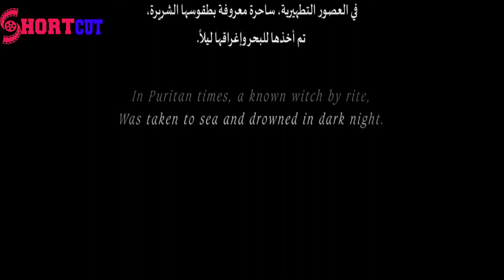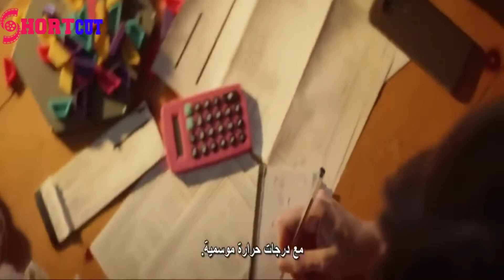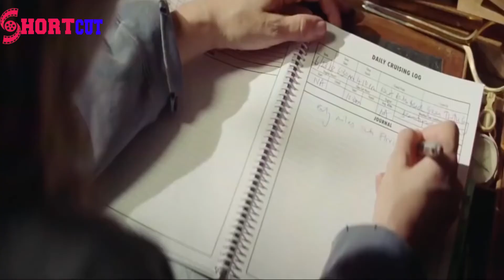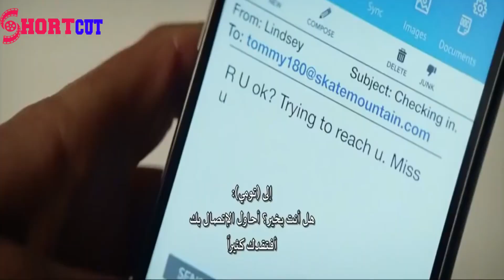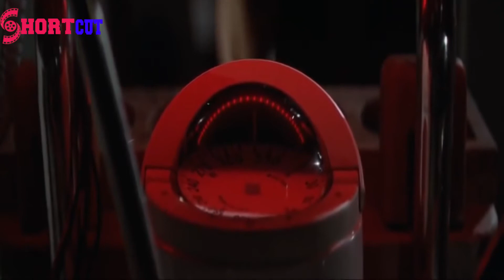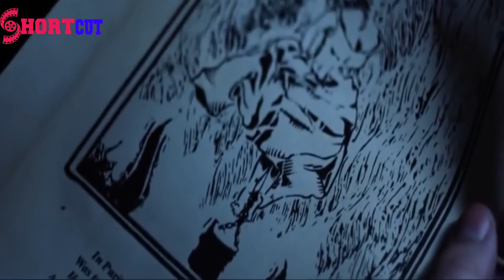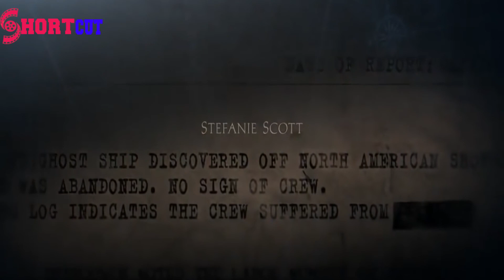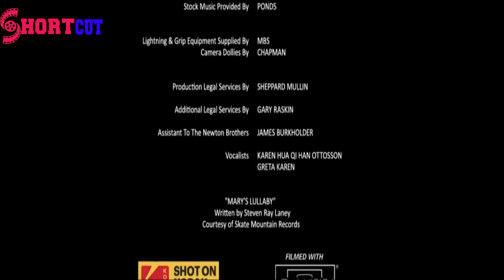فلم الرعب Mary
تحاول عائلة بسيطة اقتحام عالم التجارة عبر البحر، وعندما تشتري العائلة سفينة للعمل، يكتشف (ديفيد) أن السفينة تمتلك أسرارًا غامضة، تخرج وتهدد حياة الجميع عندما يقودها إلى منطقة معزولة